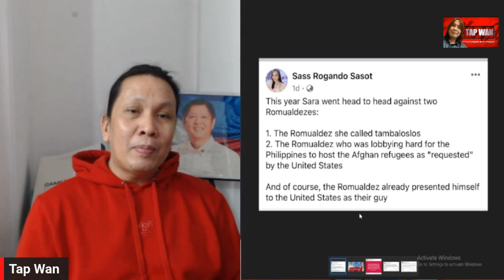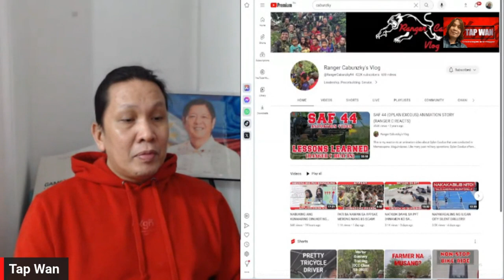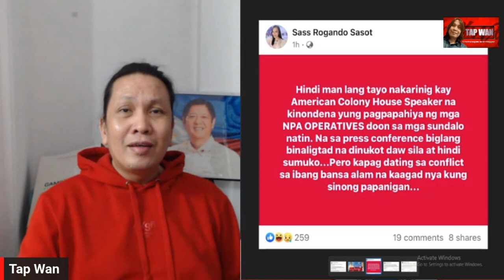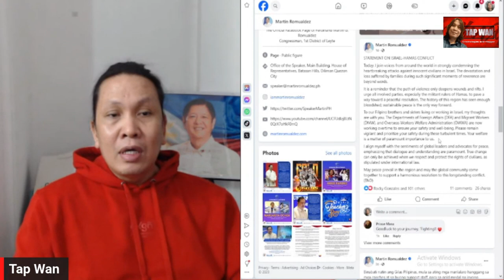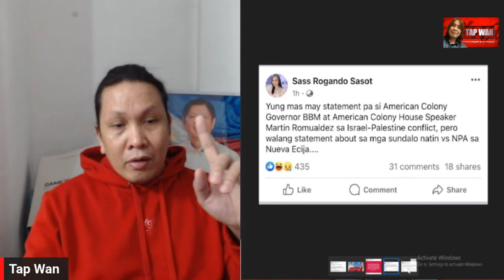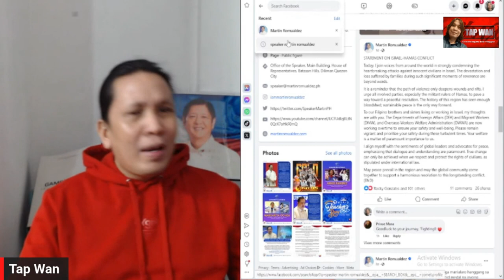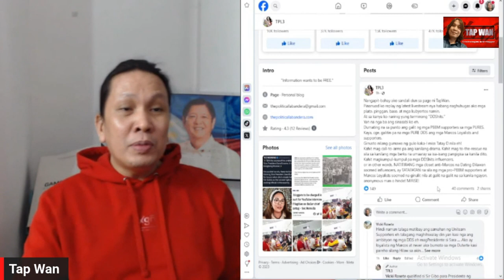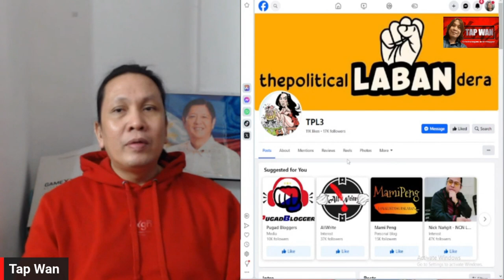GUSTO nila maging PRESIDENT si SARA DUTERTE kaya INAATAKE nila si SPEAKER MARTIN ROMUALDEZ???